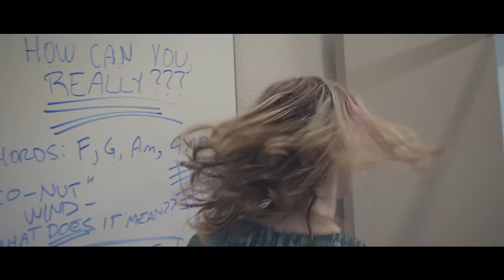Foxygen - How Can You Really (Official Video)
Foxygen - "How Can You Really" from the forthcoming album "Foxygen...And Star Power" out October 14, 2014 on CD/LP/Digital on Jagjaguwar.

CREW
Directed by Grant Singer
Director of Photography Frank Mobilio
Produced by John Edwards Curtis
Exec Producer Ben Griffin
Editor Brook Linder
Production Designer Carlos Laszlo
Stylist Lisa Madonna
1st AC Steve Doyle
2nd AC Jordan Cantu
Steadicam Cooper Ulrich
Gaffer Luke Hanlein
Best Boy Electric Ian Roche
Key Grip Brandon Clark
Best Boy Grip Mario P. Colli
Key PA Travis Cultreri
PA Zack Bessen
PA Charlie Pieper
Directors Rep - Egg and Chips
UK Rep - Riff Raff
Wardrobe Provided by Saint Laurent, Man Kim Atelier, and Elkin
Colorist Trevor Durtschi

Starring
Sam France
Jonathan Rado
Dave Mount
Matt Pulos
Chris Lynch
Adam Rasmussen
Shane McKillop
Levi Hayden
Dustin Ineman

Dancers
Nina Joly
Jacklyn Cohen
Lisa Madonna
Kim Mackin

Special Thanks
Sarah Boardman
Kim Pollock
Stephen Chang
John Moses
Danny Trilolo
Mary Stearn
Gardens and Villa
Dub Thompson
Jagjaguwar
Riff Raff Films